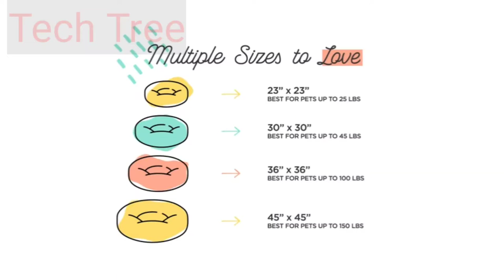Top 8 cool gadgets for kids and gaming purpose#gadget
Filters

Coffee Maker

Education Solar Robot

Armogear

Smart Robots

Electric Tooth brushes

LED Bike Wheel Light

Space Heater

Humidifier

Electric Grinder

Mini vaccum

Infinity Cube 2

Led Gloves for Kids,

Heater

Mini Spy Hidden Camera

Electric Space Heater

Mini Ultra Portable LED Projector

Drone

Electric Pressure Washer

Magnetic Hooks

Wallet for Men

Foot Massager

Screen Replacement

OBSBOT Tiny

Video Doorbell

Robot Vacuum

Headlight Bulbs

Tub Hair Catcher

Socket Tools

Fabric Steamer

Balloon Blower

Luggage Scale,

Laptop Backpack

Backpack

Backpack

Chicken yard plucker

SUN-E SE Owl Pot Ceramic

Succulent Pot

Razer Kishi Mobile Game

Sensory Fidget

Massage Gun

Locknlock Easy Essential

Vtech kidizoom

Robot Vacuum

Heat Gun

Document Scanner

Wi-Fi Thermostat

Wireless Speaker,

Fully Automatic Wireless Vinyl Record Player

Bluetooth Speaker

Viking Knife Meat Cleaver Knife

Cap Guns Beer Bottle Opener

Ryze Tech

Chefman Mini Portable

Phone Holder for Car

Cell Phone Holder for Car mount

Logitech HD Pro Webcam.

Cobra radar

Roku Express

Security Camera Outdoor

True Wireless Earbuds Bluetooth

Mini projector

Top cool gadgets on amazon best products review

Top 10 cool gadgets on amazon mini waffle maker

Watch shorts related to best gadgets

Best gadgets on amazon watch these videos

Music taken from audiolibrary